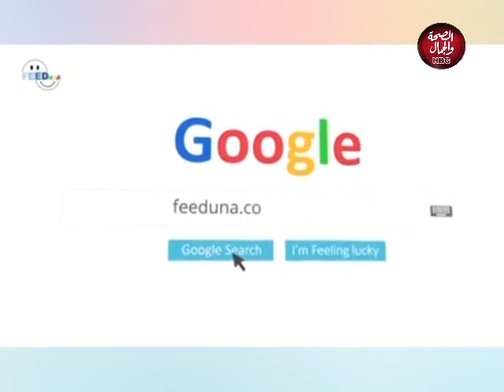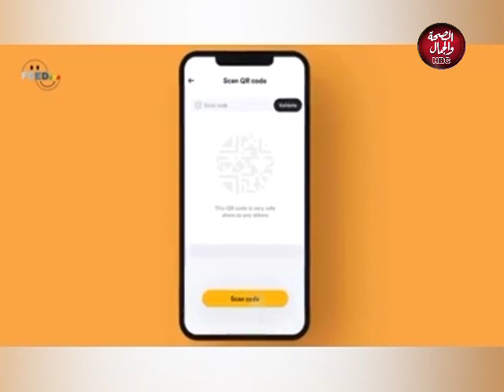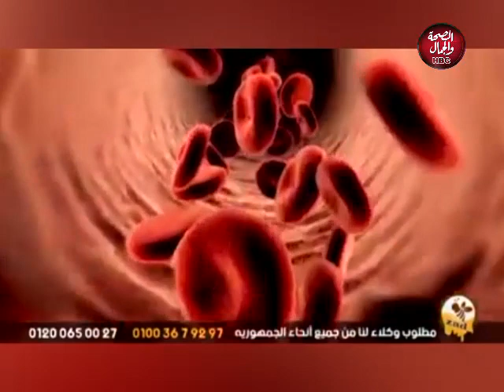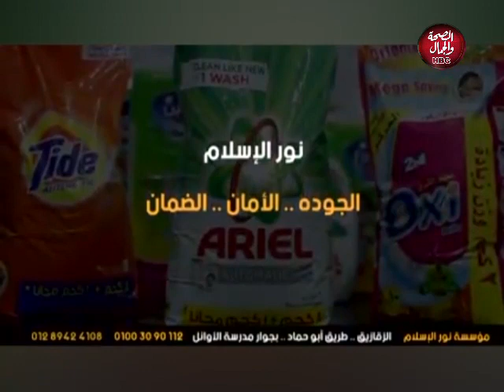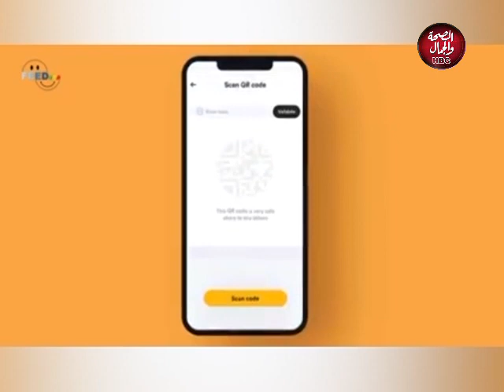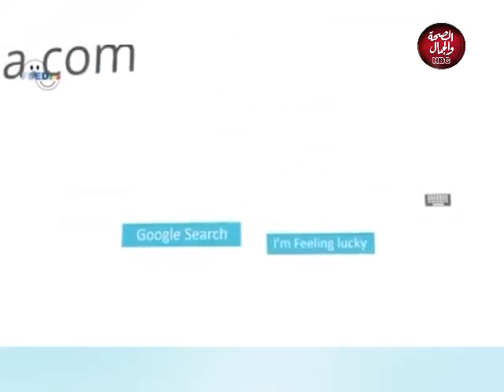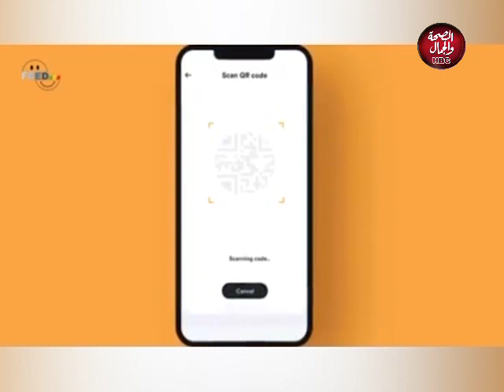شباب مصر | مطاعم بلدنا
تقديم : أحمد زين العابدين
في ضيافته : الشيف / حسن بشير

قناة_الصحة_والجمال# برامجنا